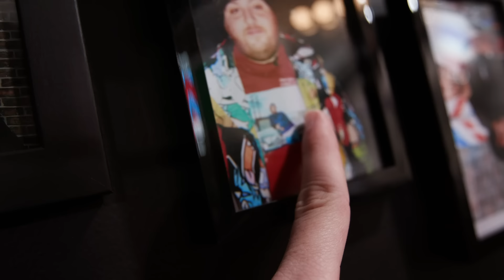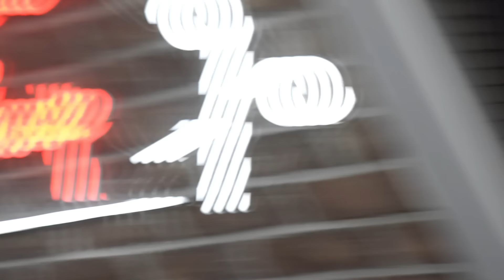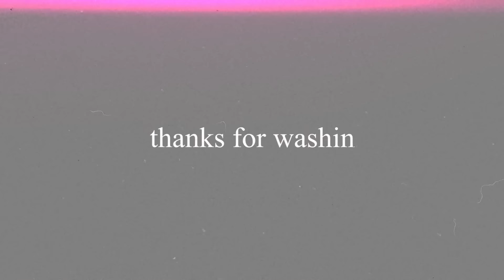SURPRISING HIM WITH THE DUMBEST HAIRCUT EVER | JEFF'S BARBERSHOP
Check out the skit I did with them

People in this vid:
Cherdleys

Montage song:
Freddie Dredd - Opaul

Camera/ Editor
Oscar Alva

Assitant to the assistant Editor